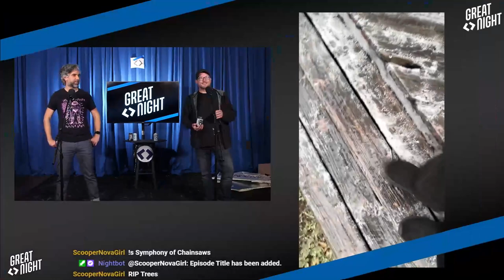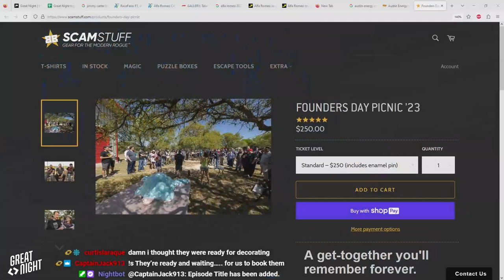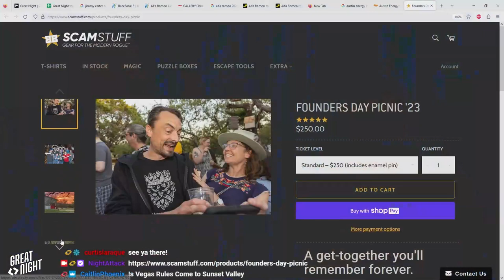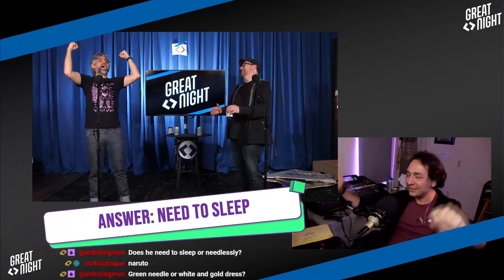Great Night #85: The Pope of Sunset Valley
Oh, I didn't get the high-energy email.
Brett's texting voice. Ice storms hit, Jeff didn't get hit, and we made a tree hit the ground. Brian is officially "The Pope of Sunset Valley."
We're back picking the best options according to the internet in "Would You Rather!" No, I NEED to sleep.
It's going down, Bryce yelled timberrr~